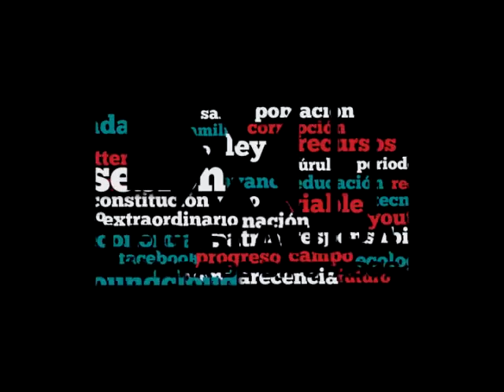Dip. Ulises Ramírez (PAN) - Iniciativa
La iniciativa del Dip. Ulises Ramírez Núñez (PAN) tiene por objeto facultar al gobierno federal para que, en coordinación con los gobiernos estatales y municipales, atiendan a los mexicanos repatriados.